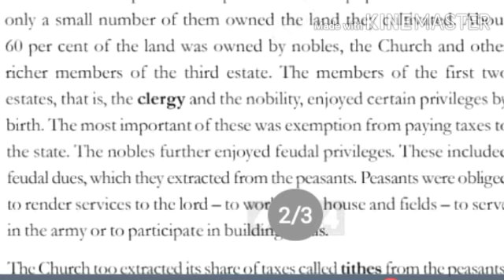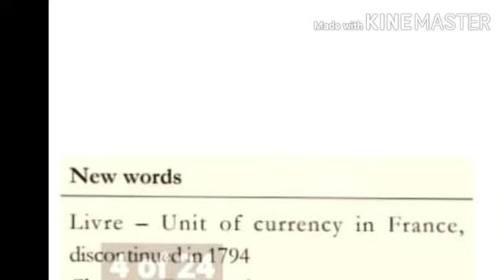Class 9 t history Capter 1 By waseem sims